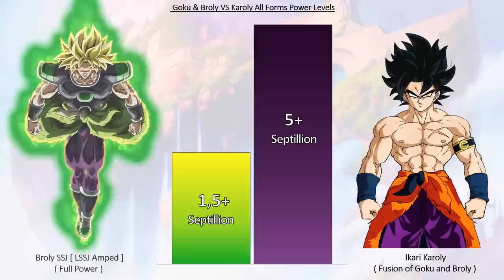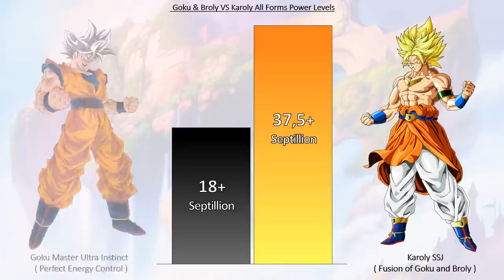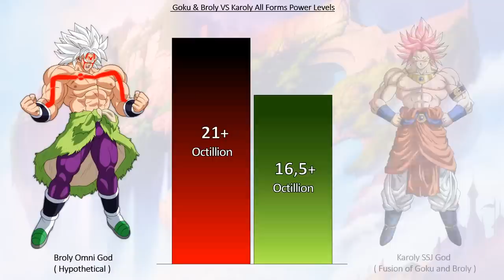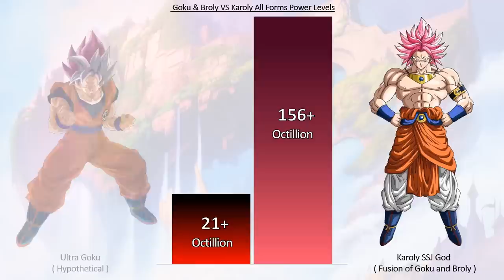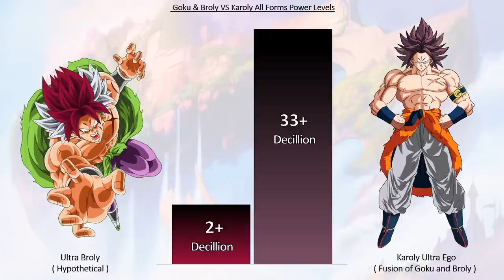Goku & Broly VS Karoly All Forms Power Levels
Karoly is fusion of Goku and Broly 💪